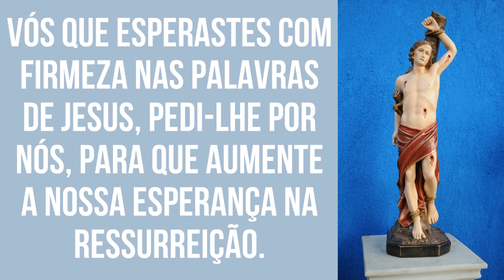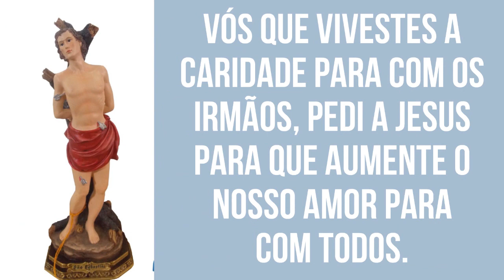ORAÇÃO DE SÃO SEBASTIÃO PARA PROTEGER DE TODO MAL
Oração de São Sebastião para que você possa se proteger de todo o mal. Faça essa prece para que possa ter a proteção necessária para todos os desafios da vida, nunca deixe de acreditar na sua coragem e proteção, você estará sempre protegido.